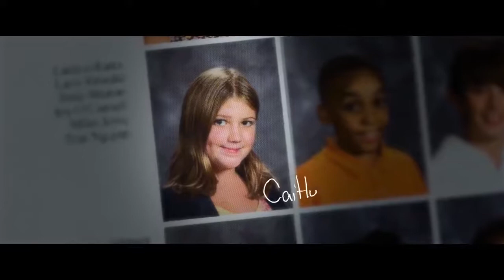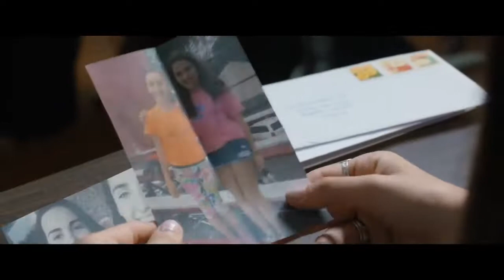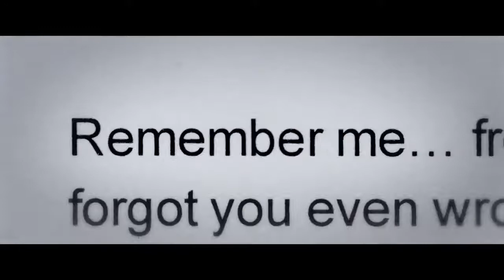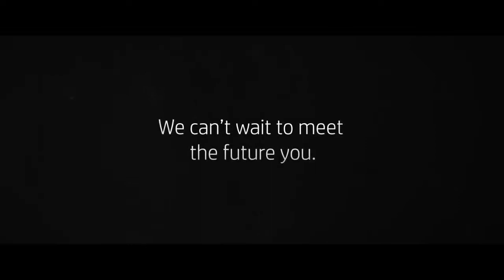Dear Future Me| Episode 1: Class of 2020 |Garage by HP | HP Store| South Africa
At a middle school in suburban New Jersey, the 6th-grade students participate in an end-of-the-year rite of passage: they compose a letter to their future 18-year-old selves. After the letters are written and sealed, two dedicated teachers safely lock them away for six years...and wait. When these same students are about to graduate high school, the teachers mail the letters back to their authors. For 25 years, no one was allowed behind the curtain to witness the poignant moment when the contents of these letters were revealed, until now.
DEAR FUTURE ME, a new documentary short film in two parts, features both high school seniors opening their prophetic letters and 6th graders writing to their future selves. The results are surprising, engaging, emotional and most of all, heart warming.

About HP Store: HP Store offers a wide variety of HP products in an easy-to-use, comprehensive environment backed up by exceptional service, visit our stores to experience our innovative, stylish and premium HP Products.

Dear Future Me | Episode 1: Class of 2020 | Garage by HP|HP Store